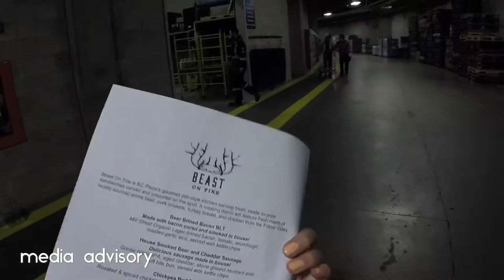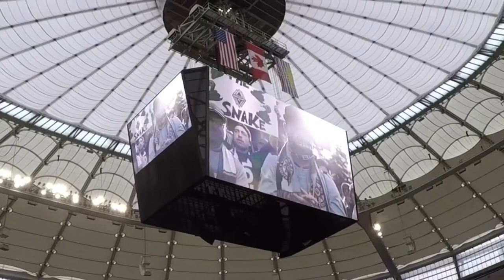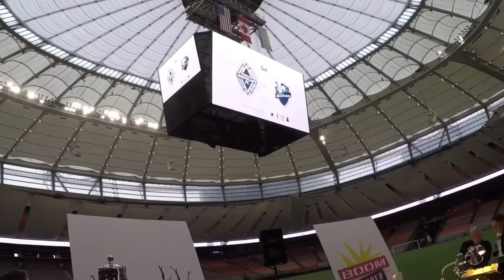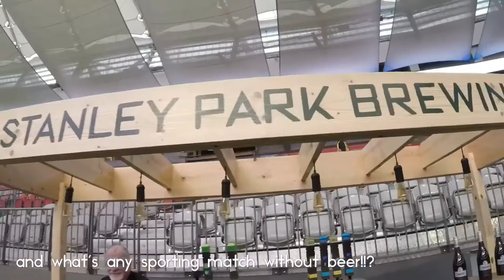Cooking with the Vancouver White Caps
With the 2018 White Caps season starting up, BC Place concession has a few new items to get butts in seats and fans feeling full. Check out what you can expect during your next White Caps game, as Executive Chef Will Tse and Whitecaps FC Captain Kendall Waston prepare us a preview.